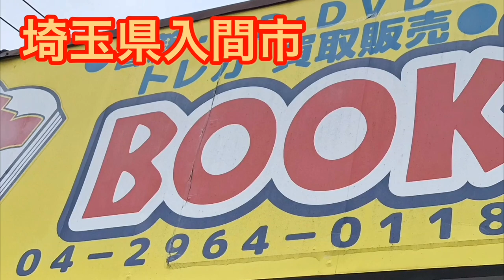仕方ないので星夜にケーキ買ってやった 2020.3.26